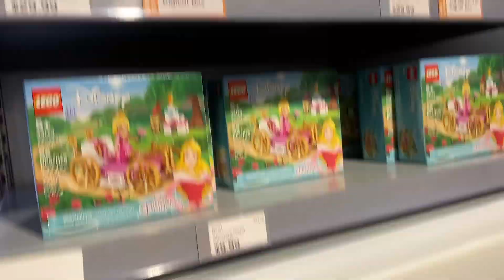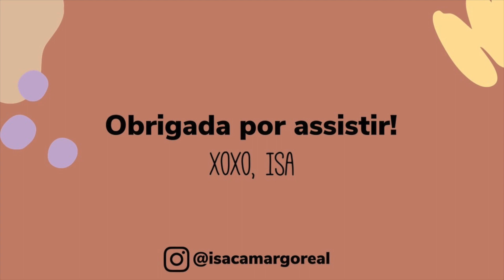fui no maior estilingue do mundo *quase morri*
✼ Câmera: canon g7x // canon t5i
✼ Editor: finalcut pro